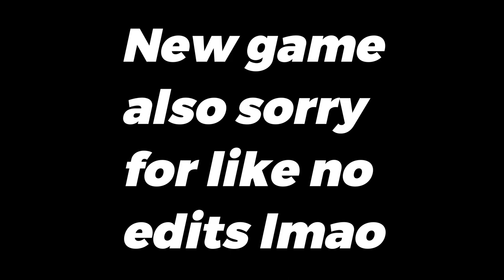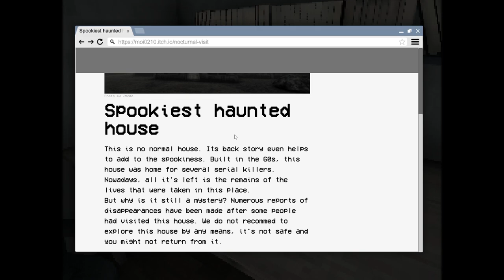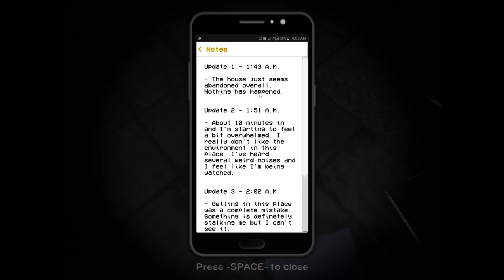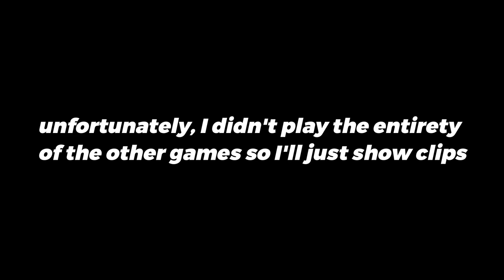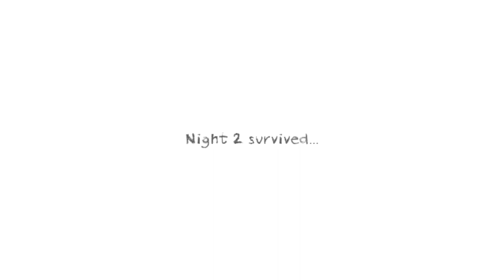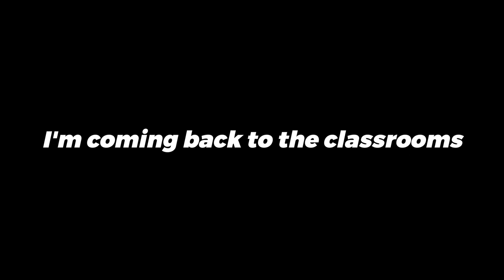HANDFUL OF HORROR GAMES #16